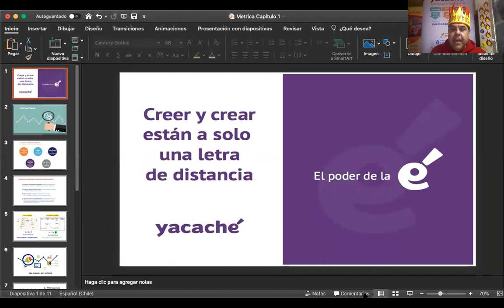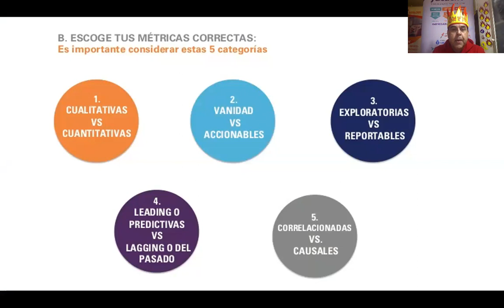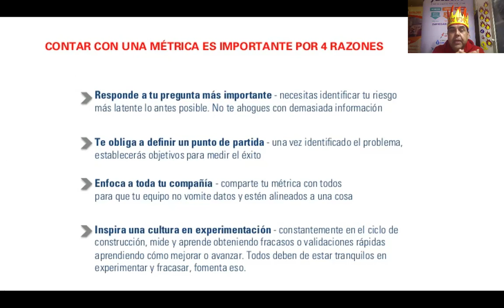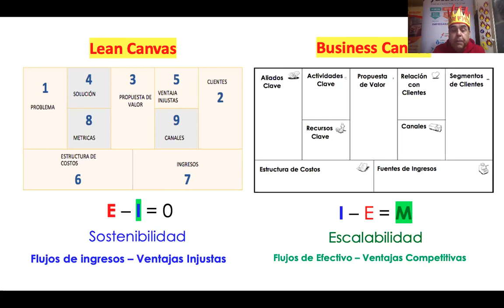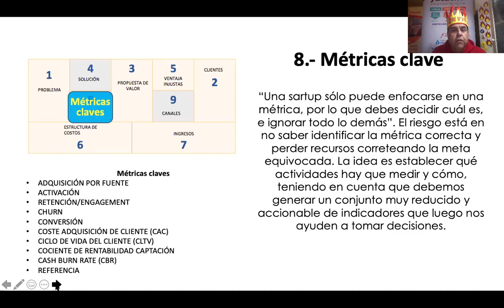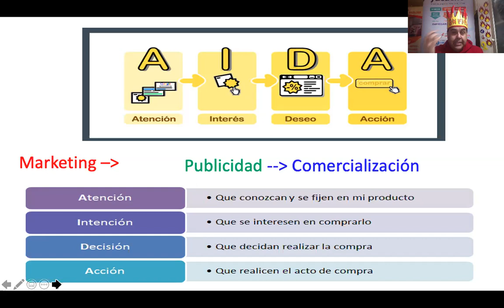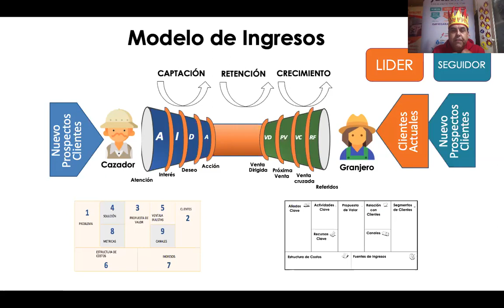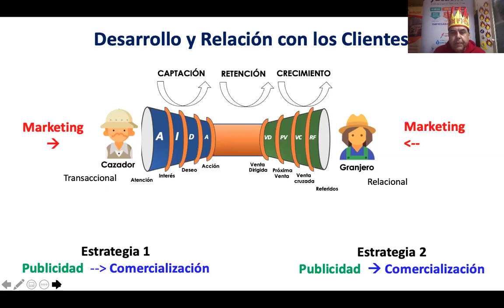MÉTRICAS CLAVES DE NEGOCIOS, Capítulo 1, Programa sostiene y escala, yacaché